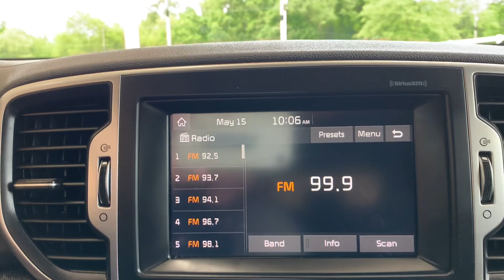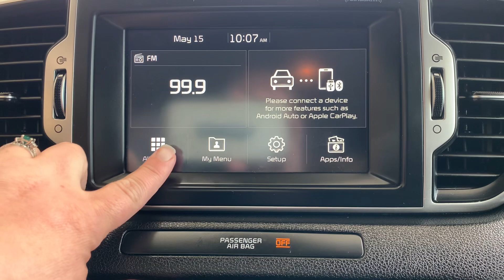2018 Kia Sportage LX